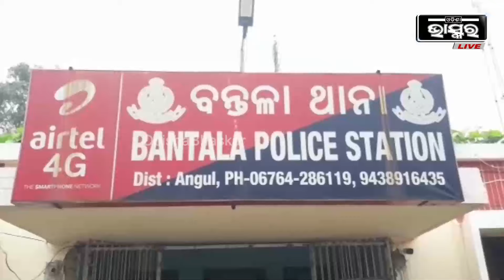ସାପ ଭଳି ଚଳାଉଥିଲେ ବାଇକ୍ ଦେଖାଗଲାନି ରାସ୍ତା, ରାସ୍ତାରେ ଯାଉ ଯାଉ ଘଟିଲା ଏମିତି କିଛି ଏବେ ମେଡିକାଲରେ....